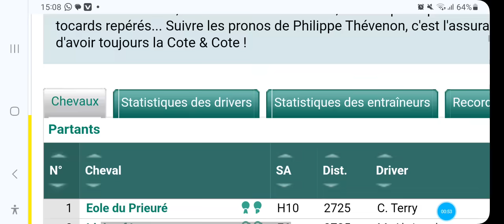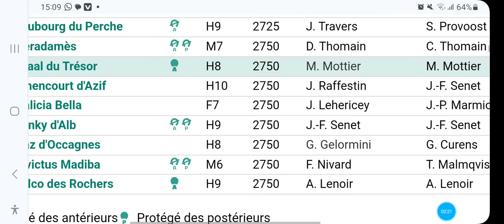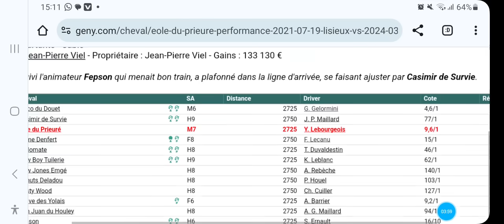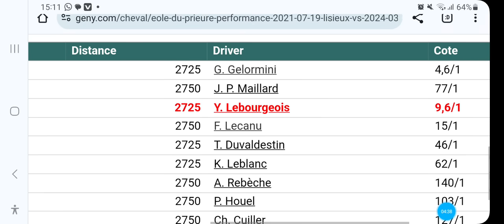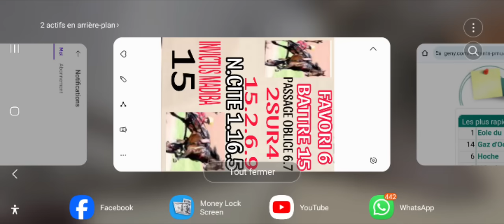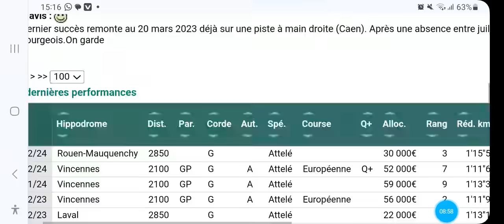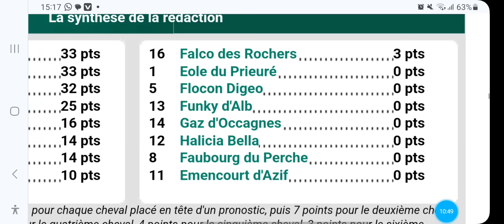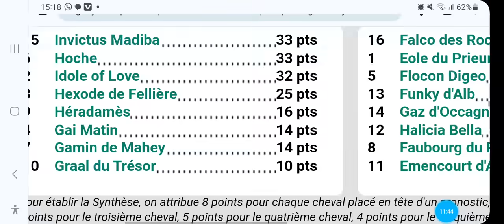PRONOSTIC QUINTE A LISIEUX R1C1